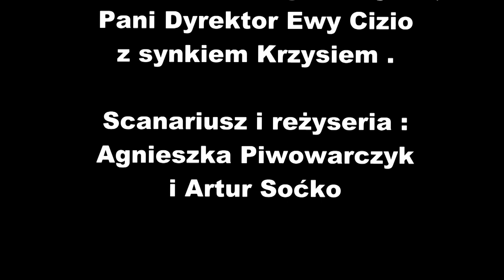Teledysk uczniów Zespołu Szkół w Wodyniach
6 czerwca 2016 r. Zespół Szkół w Wodyniach będzie  gospodarzem VII Diecezjalnego Zjazdu Szkół im.Jana Pawła II. Aby upamiętnić to wydarzenie uczniowie nakręcili teledysk do piosenki Magdy Anioł pt."Lolek".